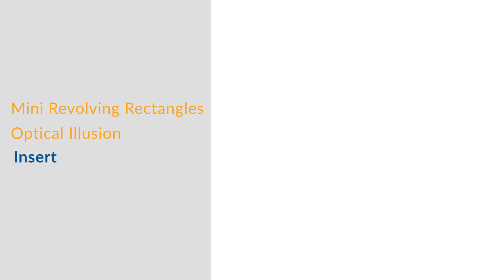Mini Revolving Rectangles Optical Illusion Insert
A fun and engaging optical illusion play panel which demonstrates how the brain can tricked. The rotating pattern deceives the eye by appearing to be something other than it is.